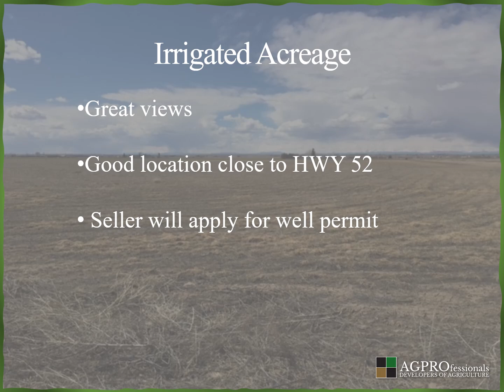44.52 Acres Irrigated Acreage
34 +/- Irrigated Acres in Keenesburg, Colorado
Henrylyn Irrigation District

Great Views
-Good Location Close to Highway 5
-Seller will apply for well permit

$1,080,000

AGPROfessionals Real Estate